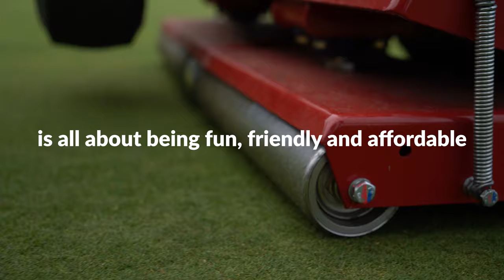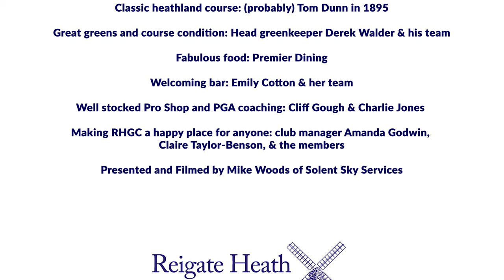Reigate Heath Golf Club (4K)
A promotional video made back in 2018 for Reigate Heath Golf Course.

Voted one of the top 100 FUN GOLF COURSES!

Featuring 'The Voice of Golf - Peter Alliss and famous opera singer Kiri Te Kanawa